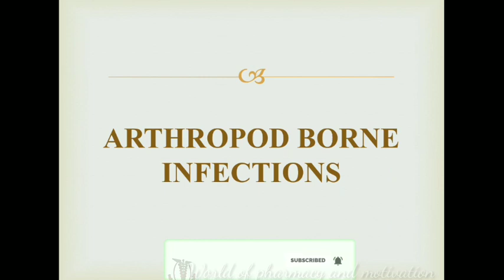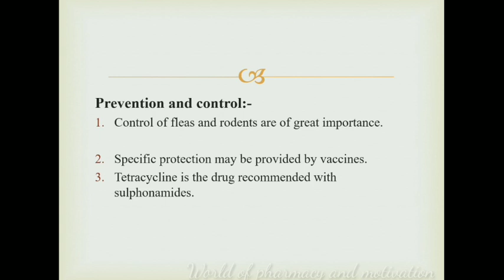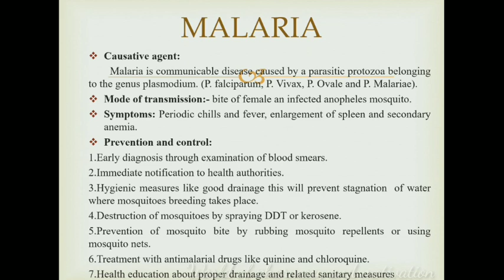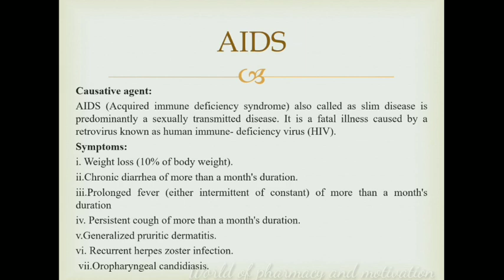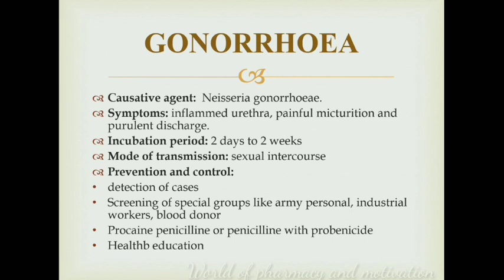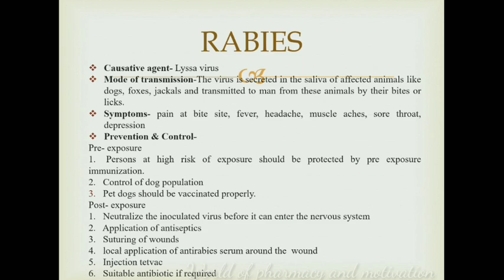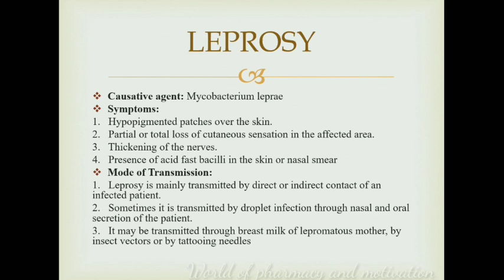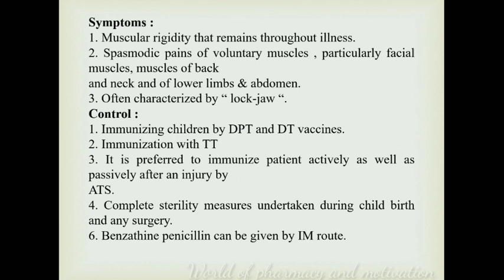Communicable Diseases HECP Lecture, D Pharmacy 1st year Part 2|| Harish Kasar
Communicable Diseases HECP Lecture, D Pharmacy 1st year.